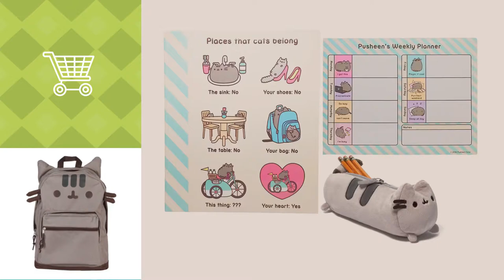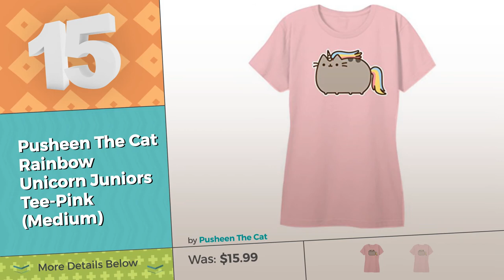Pusheen Backpack // Most Beautiful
- New! 2019 Black Friday / Cyber Monday Casual Daypacks Deals and Updates.

Black Friday / Cyber Monday Pusheen Cat Face Backpack Standard by Pusheen

Black Friday / Cyber Monday Pusheen Poses All Over Print Backpack by Pusheen

Black Friday / Cyber Monday Pusheen The Cat Back To School Set – Pusheen Cat Face Backpack, Pusheen Plush Notebook by Pusheen

Black Friday / Cyber Monday Ropper Lightweight Canvas Cute Pattern Kids School Backpack,15" (Green-Cat) by Ropper

Black Friday / Cyber Monday Pusheen The Cat Messenger Cross Body Shoulder Bag by Pusheen

Black Friday / Cyber Monday GUND Pusheen Accessory Case by GUND